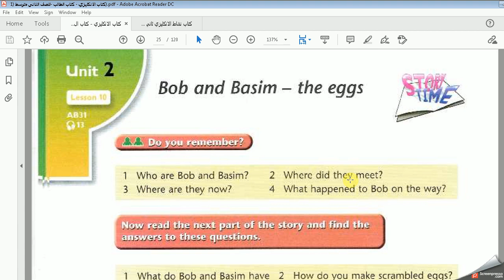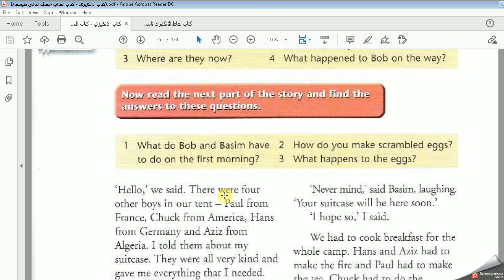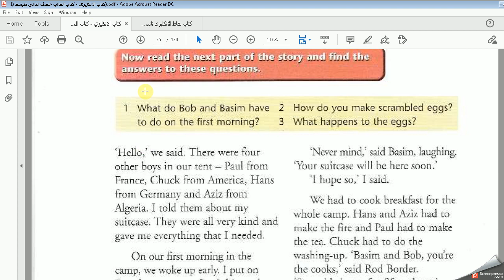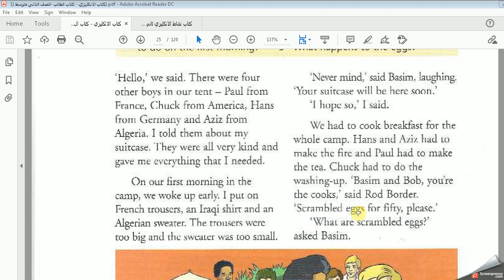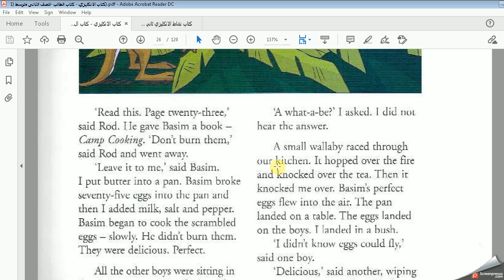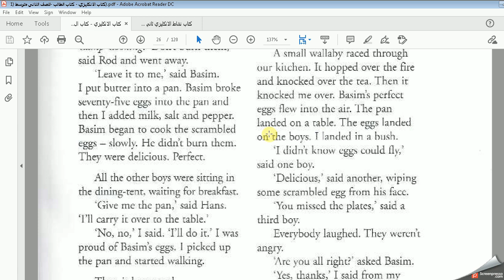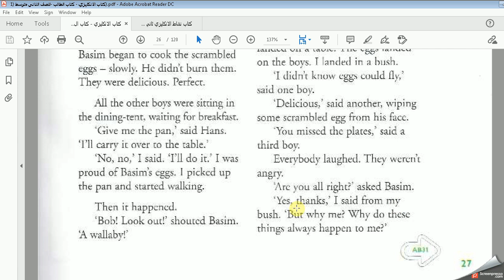الصف الثاني المتوسط الوحدة الثانية الدرس العاشر